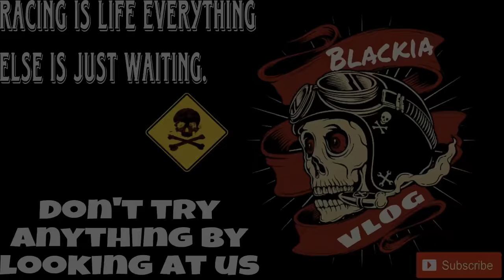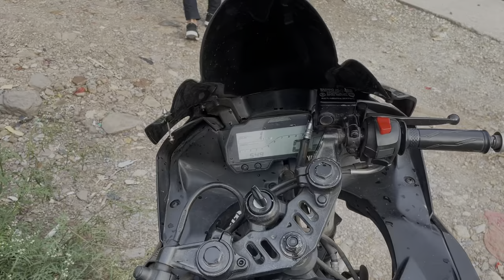Chapri ke saath ho gaee mulaakaat 😡|| karanee padee RES || damage bike 🏍️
VLOG: 14

COMMENTS